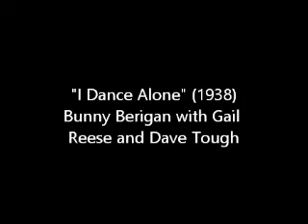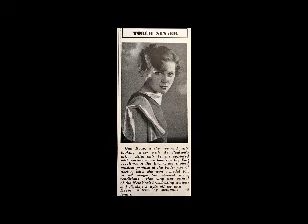"I Dance Alone" (1938) Bunny Berigan with Gail Reese and Dave Tough.